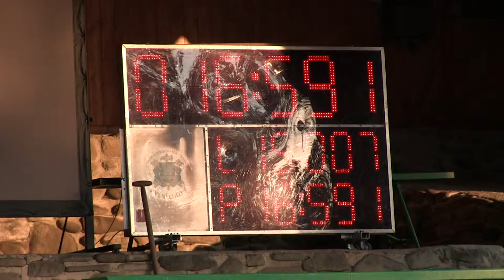Nová Ves MH starší B Vyšní Lhoty 21 6 2019